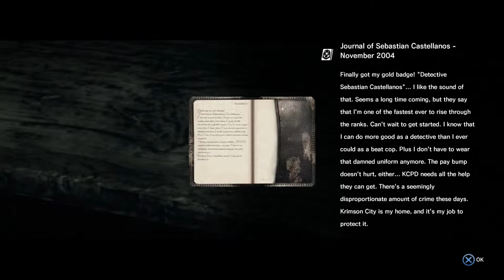The Evil Within (episode 04) Big Foot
tokyo_blu coming at you guys with another episode. Watch carefully as I learn how to disable traps, maneuver through a cave and sneak by zombies.

tokyo_blu

Channel related tags:

Evil Within Sebastian Castellanos Julie Kid Kidman Joseph Oda Ruvik Leslie gameplay Call Of Duty  Ghost  Logan Walker  Hesh Grand Theft Auto 5  V  Game  Gaming fun video Station  Tokyo    Riley Rorke auto lock free aim PS3 PS4 play walkthrough stumble through battle r1 l1 r2 l2 r3 l3 trains  cars  liberator  box truck  funny  laughing  Game Industry  Action-adventure Game  Video Game Industry  Gta  Games  Industry  city  murder  killing  shooting  rifle  shotgun  assault  sticky bomb  bomb  grenade glitch launcher  RPG  pistol  James Bond ammunition  ammunation  water  jet  jetski  suits  flight  flight school  tanks  airport nudist military base  head shot  knife  knifed  bounty  cars  garage  apartment  glitch star trek scotty beam me up Let's Play shooter firearm part gamer 01 11 Game Station Tokyo tokyo_blu flapjack goofing around part episode moments